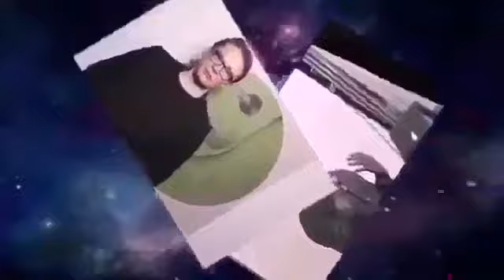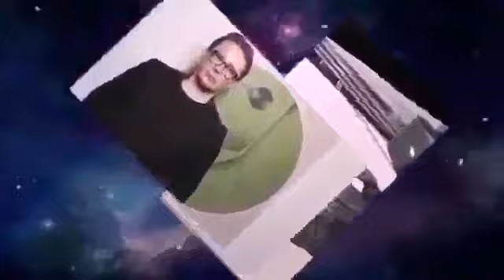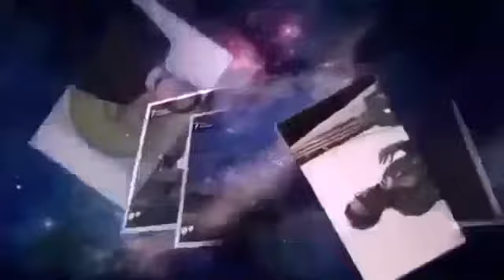Кирилл Мартынов - Особое мнение (23.01.2018)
Защитите себя! Анонимная мобильная связь (международная симка) по тарифам местных операторов Кирилл Мартынов - Особое мнение (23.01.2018)